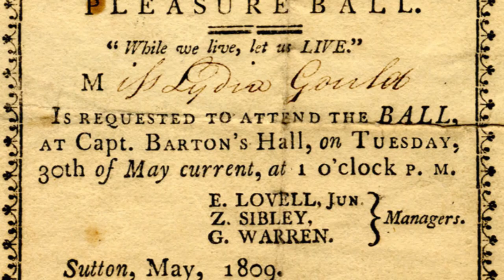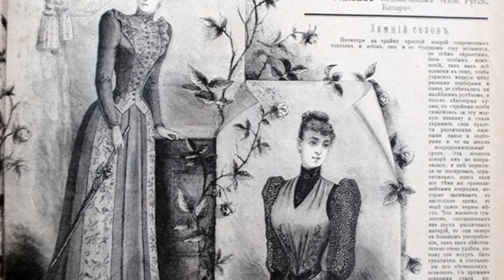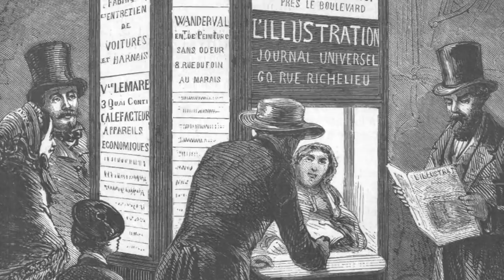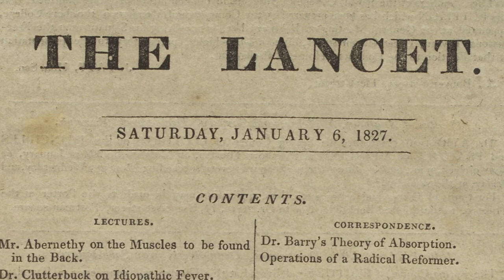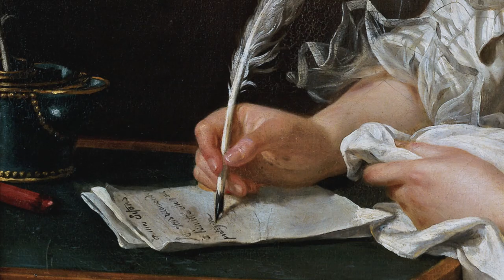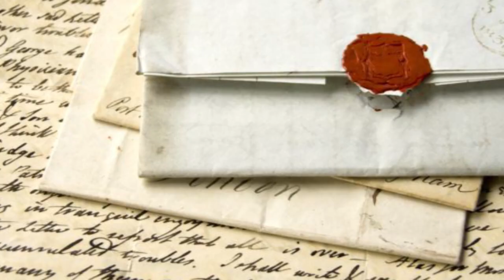Why would you never agree to become a society beauty in the Russian Empire of the 19th century?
How do you imagine the life of a noble aristocrat beauty of the 19th century? Endless balls, parties and a crowd of fans? But in the 19th century, it was considered secular duties, a kind of service, sometimes it was unpleasant and even dangerous for health! So, let's live one day with a socialite of the 19th century in the Russian Empire.

How did they raise children 100 years ago? 8 savage TIPS that seems wild to us!

Priestess of love: why the first poetesses and female astronomers in history gained fame as “Whores of Babylon”